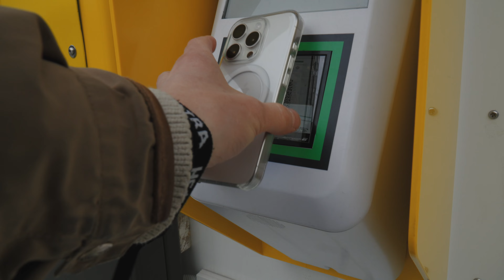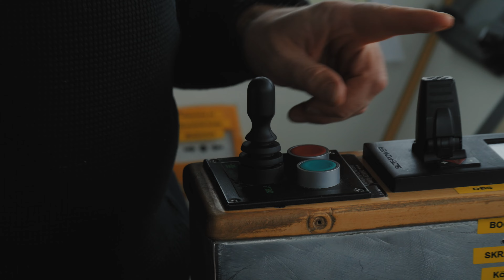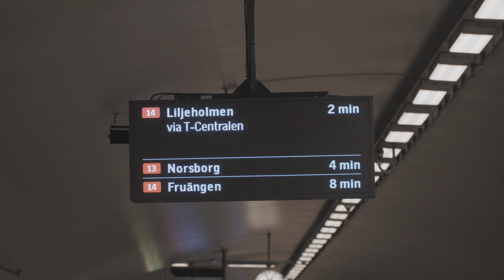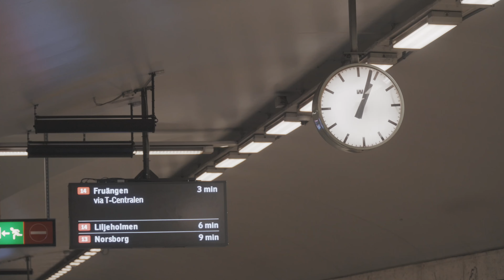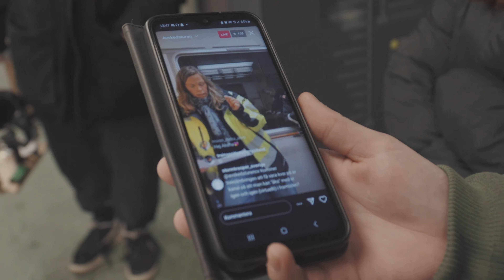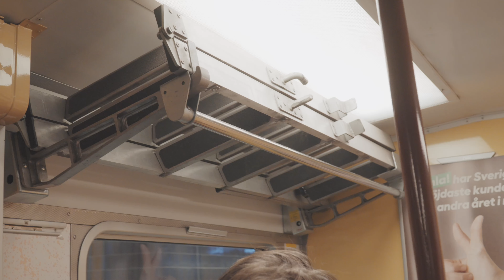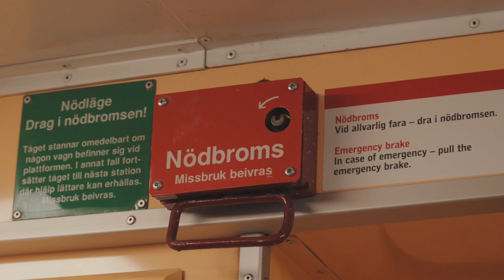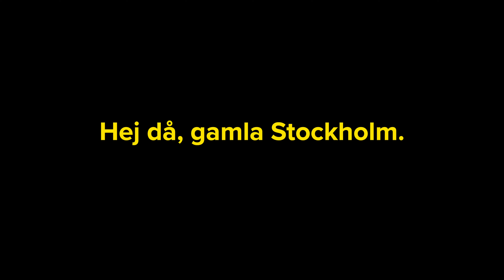Hej då, gamla Stockholm. Sista åket med tunnelbanevagn C14.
Tunnelbanevagn C14 togs ur drift lördagen den 10 februari.
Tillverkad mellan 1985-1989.